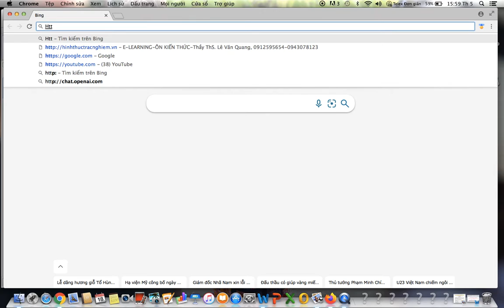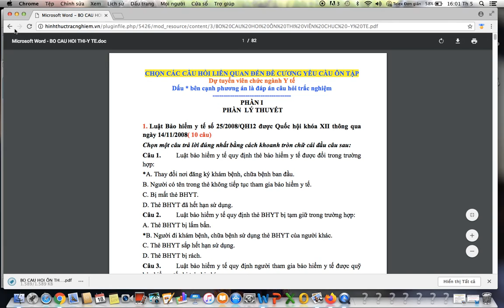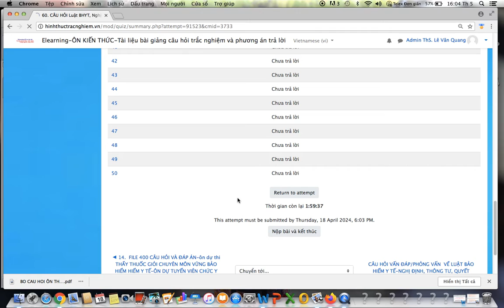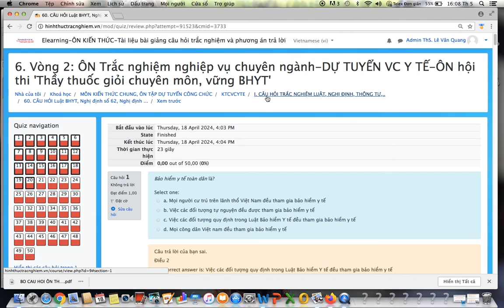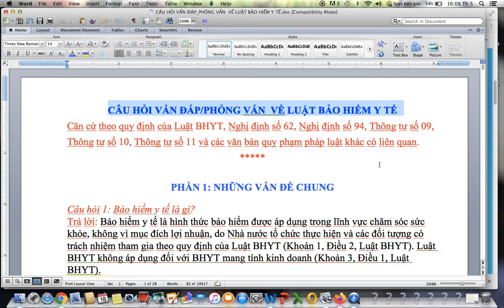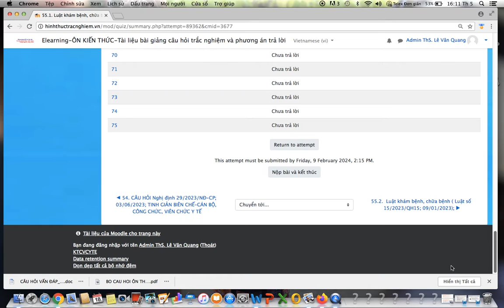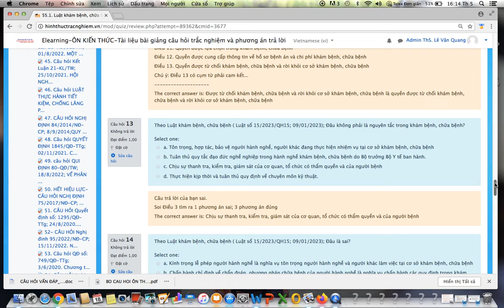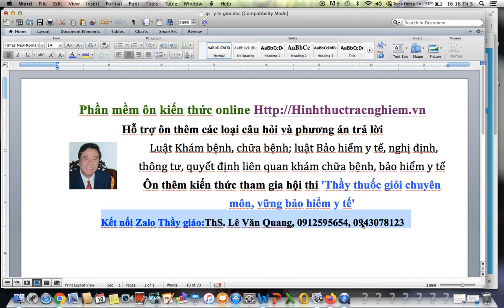'Thầy thuốc giỏi chuyên môn, vững bảo hiểm y tế' Luật Khám bệnh, chữa bệnh; luật BHYT